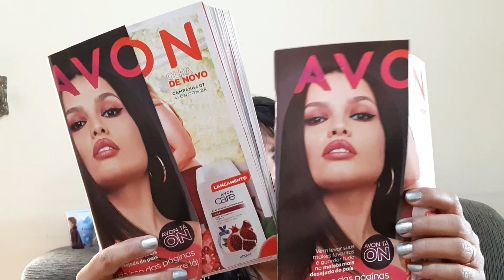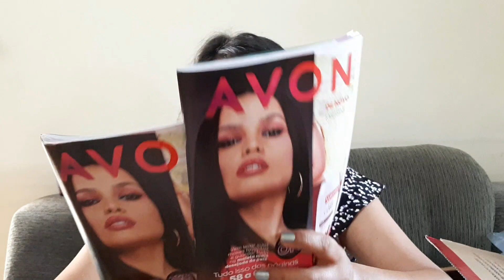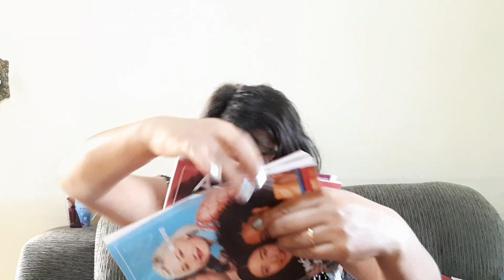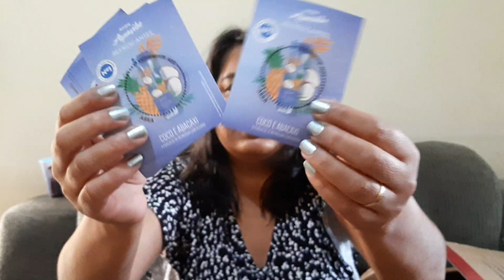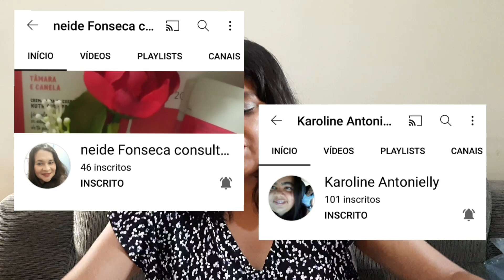Primeira Abertura de Caixa Avon Campanha 05/22 + Resgate do MMA + Brinde da Piv + Corrente do Bem.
Primeira Abertura de Caixa Avon Campanha 05/22 + Resgate do MMA + Brinde da Piv.